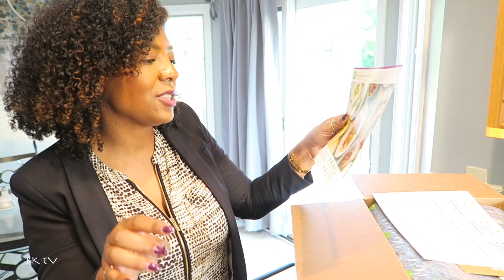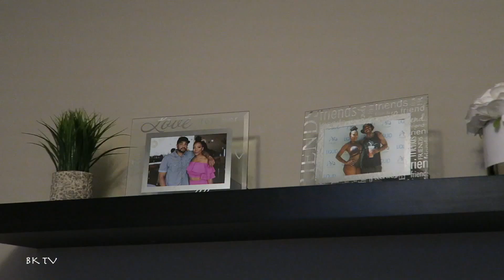COOK WITH US! HELLO FRESH UNBOXING & REVIEW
Welcome to our Hello Fresh Unboxing and review. We have been wanting to try hello fresh for some time and have heard some great things about the company.  Decided to order and do a 50% trial that we found online and had a lot of fun.  One thing we did not mention in the video is if your family eats a lot you may need to round up.  The box we ordered was for a family of 4 and 3 of us ate it because both Bryan and Arius had plates (2 grown men LOL.) That would be the only thing to add when ordering from Hello Fresh.  We hope you enjoy this video and let us know if you have any questions in the comments.